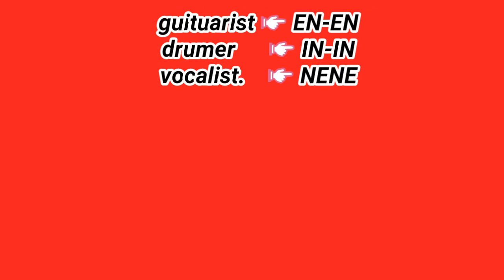Law of Classroom BAWAL LUMABAS - KIM CHIU /COVER SONG / DIY BAND / ENIN ARSOL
just wanted to entertain you mga friendships

many thanks and enjoy watching!!!